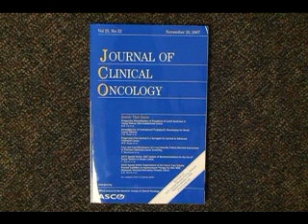UNMC Study shows patients benefit from an advanced care plan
Researchers at the University of Nebraska Medical Center found that patients with an advance care plan prior to transplant are more likely to survive than patients who don't have an advance care plan, such as a living will, power of attorney, or life support instructions.